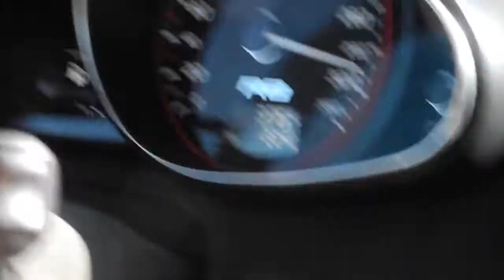Abt Audi R8 GTR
Schnell aus der Hand gefilmt ... 44 Sekunden auf der Autobahn mit dem Abt R8 GTR unterwegs ... knapp 320 km/h erreicht :-)